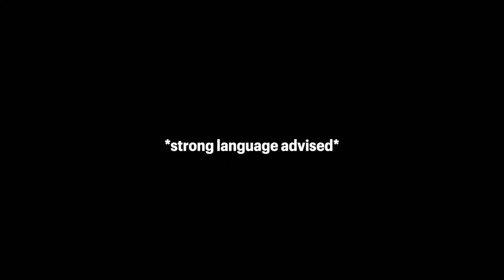Reacting to Rogue Warrior (2009) - One of the "Worst Games Ever"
These drunken Mickey Rourke one-liners are phenomenal.